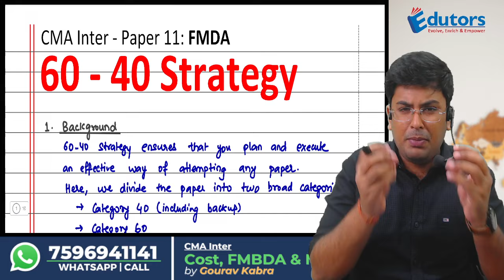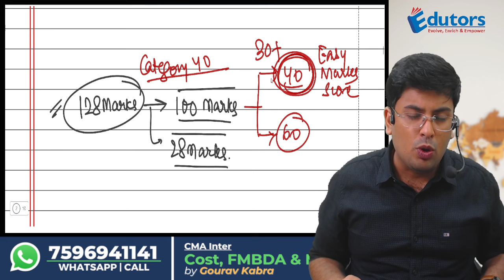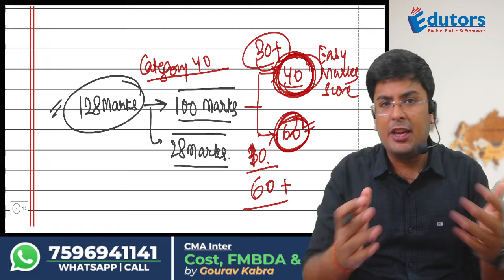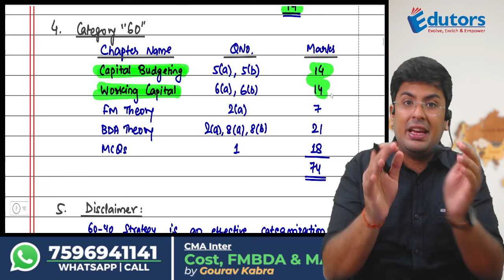CMA Inter - Financial Management & Data Analytics | Dec (2024) Exam | 60 - 40 Strategy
1. Gourav Kabra - CA & CMA
2. Gourav Kabra (for CFA candidates)